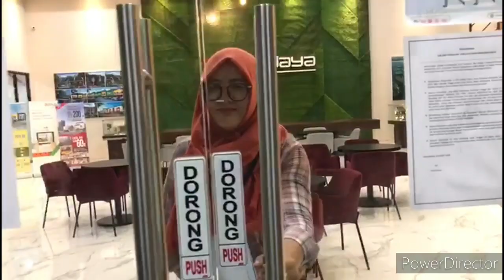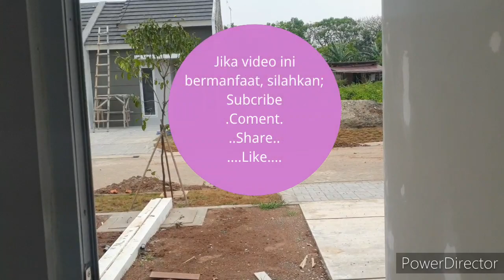Puri Cendrawasih 27/60 Puri jaya - Melly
Puri Cendrawasih memiliki 3 type didalamnya;
27/60, 1 kamar tidur
36/60, 2 kamar tidur
41/60, 2 lantai, 2 kamar tidur

info detail :
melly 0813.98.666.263